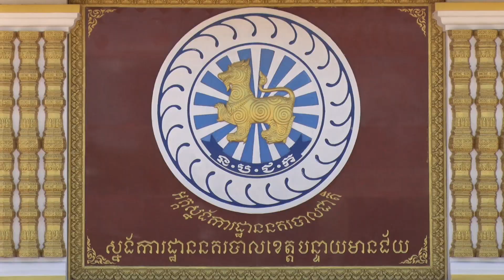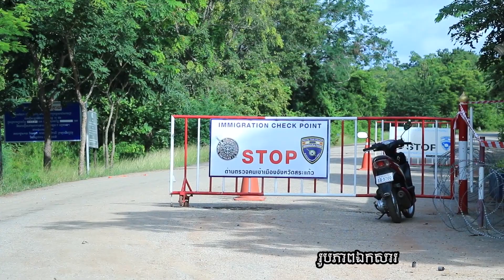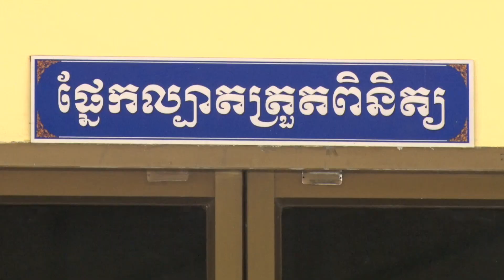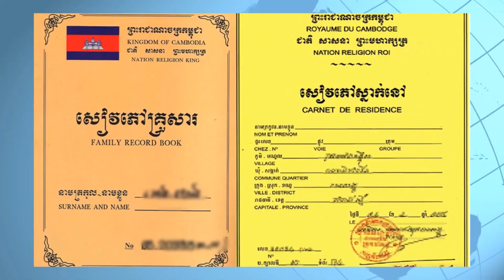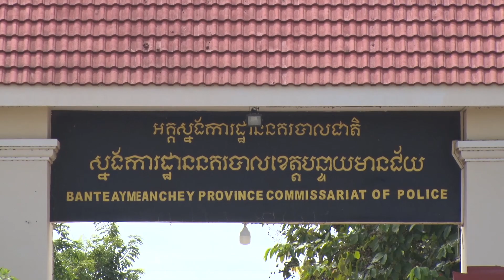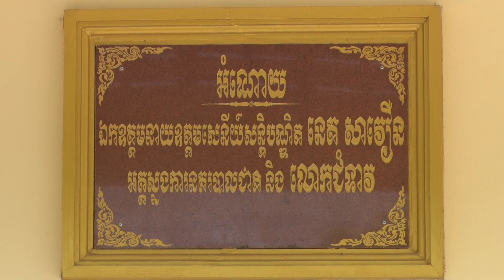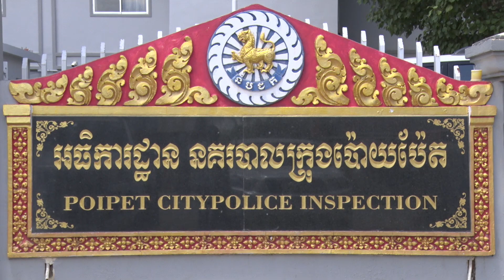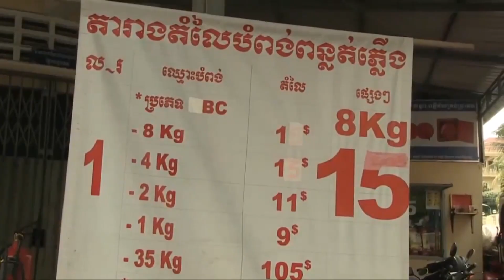បេសកម្ម និង វឌ្ឍនភាព នៃស្នងការដ្ឋាននគរបាលខេត្តបន្ទាយមានជ័យ